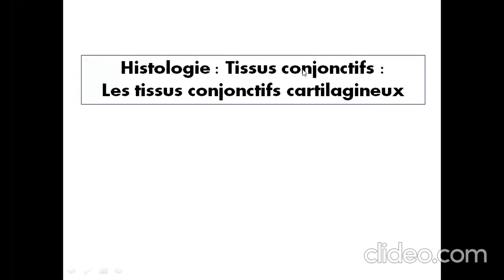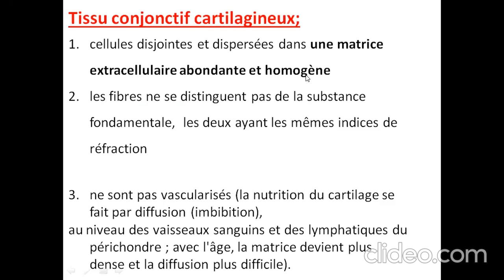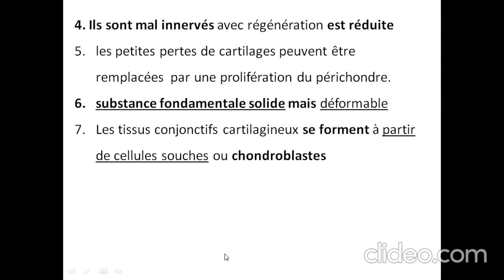cartilage PARTIE I